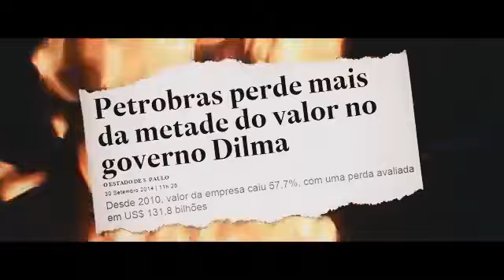Dilma Canta: É HOJE! Mais um Sucesso Inédito Pra Vocês!!!